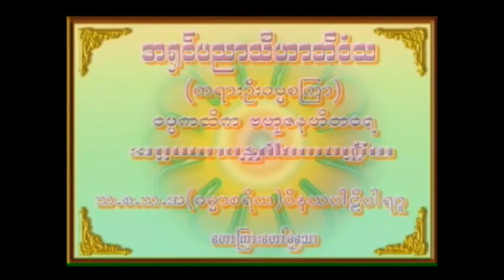အရှင်ပညာသီဟာဘိဝံသ (တရားဦးဓမ္မစကြာ)ဟောကြားတော်မူသော ခေမာထေရီတရားတော်